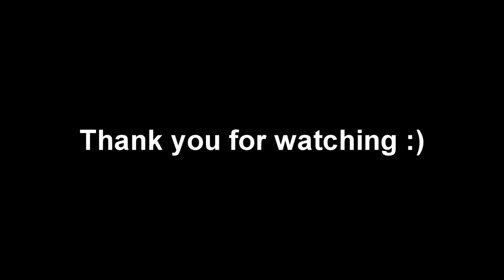GT6 Online Race #1 - 600PP Supercar Battle - Corvette ZR1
These kids drove really dirty. They needed a good spanking.

Wheel used: Logitech G27